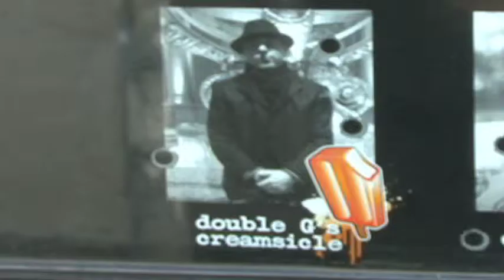Vomodo 1st Fridays.mov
Vomodo takes to the streets with Cristina Nardozzi for the Monthly food crawl on Abbot Kinney every 1st Friday of the month.  We walked the streets sampling cuisine from all over the city while streaming everything LIVE to Vomodo.com and Randomtv.com.  Check out more videos and updates on future LIVE streaming events at vomodo.com